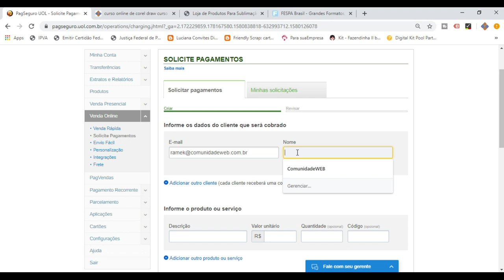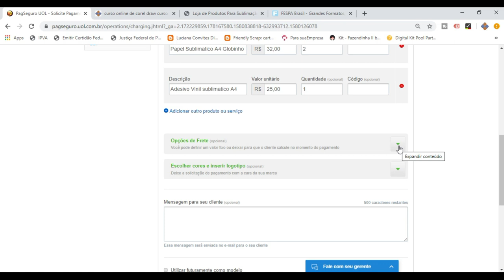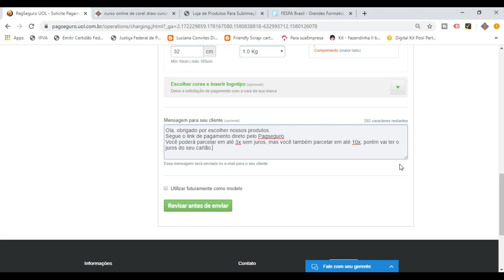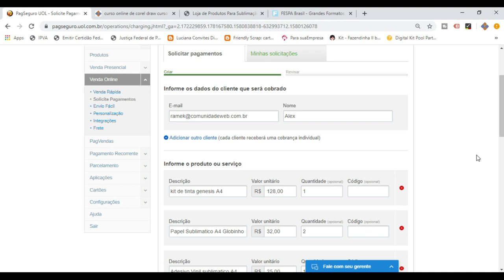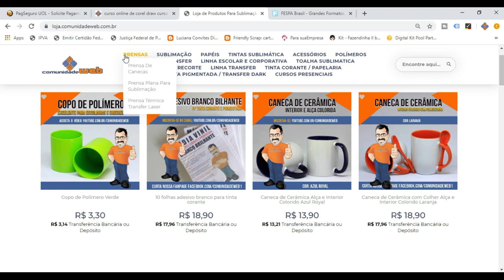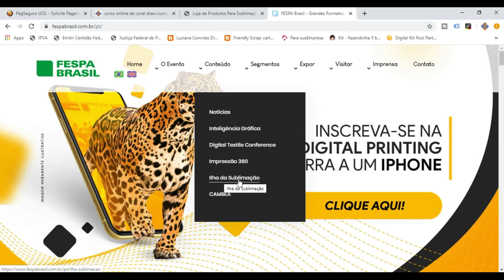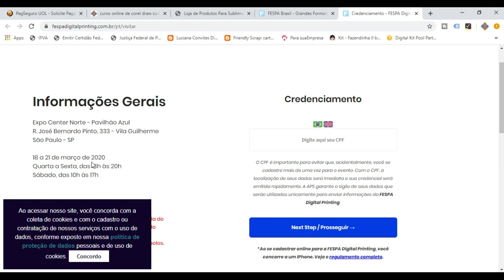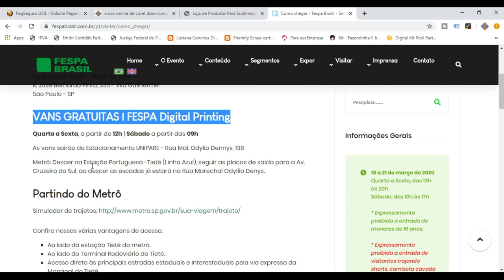Como Enviar Solicitação de Pagamento para seu Cliente Parcelar no Pagseguro sem Maquininha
Hoje você vai aprender como enviar solicitação de pagamento para seu cliente parcelar no cartão qualquer tipo de serviço ou produto que você oferecer para ele pagar através do pagseguro.